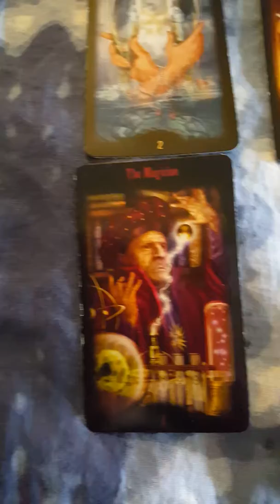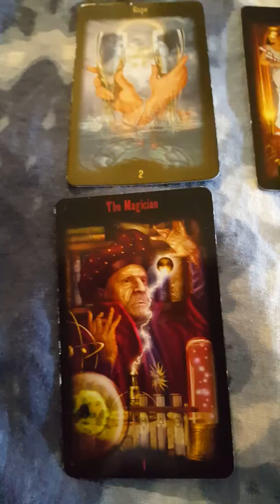How air sign exes see them